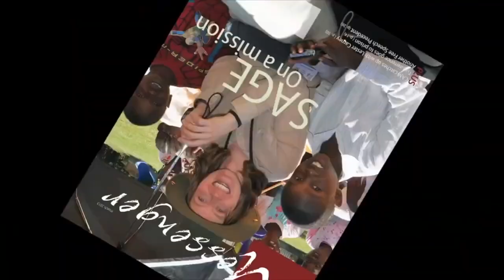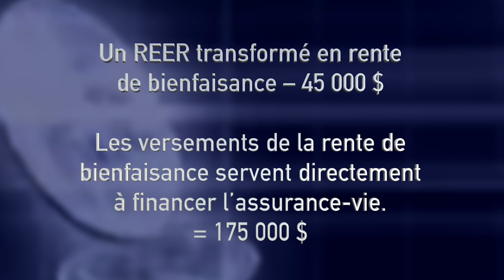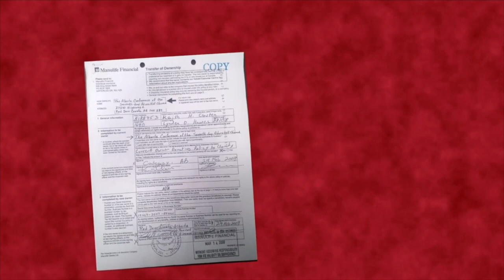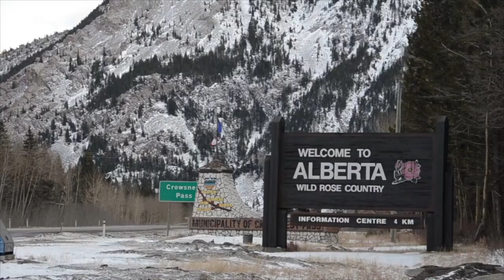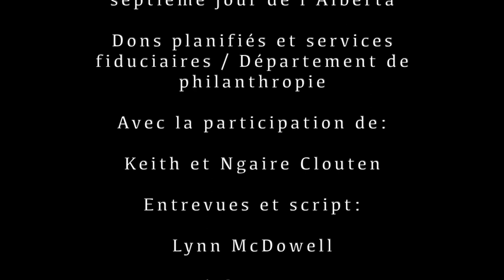Célébrer les dons planifiés comme un mode de vie : la famille Clouten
Avec la permission de la Fédération de l’Église adventiste du septième jour de l'Alberta, la vidéo Célébrer les dons planifiés comme un mode de vie : la famille Clouten fait partie d'une série sur le site web de la Fédération de l’Alberta dans la section « Planned Giving » (Dons planifiés).

Moyens et signification

Célébrer les dons planifiés comme mode de vie!

Le remerciement le plus important d’une vie